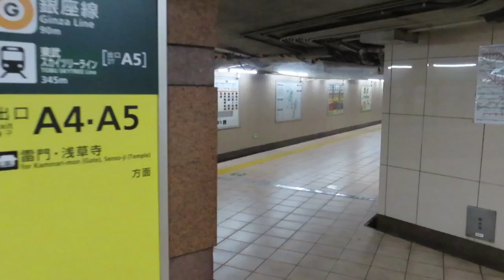都営浅草線浅草駅 1番線から雷門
都営浅草線浅草駅 1番線（銀座・西馬込方面）から雷門への行き方です。